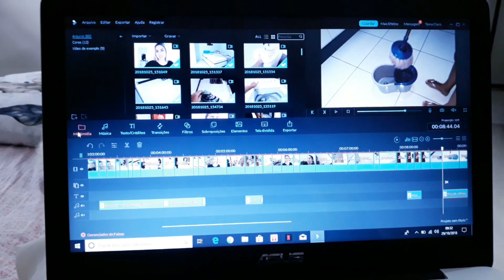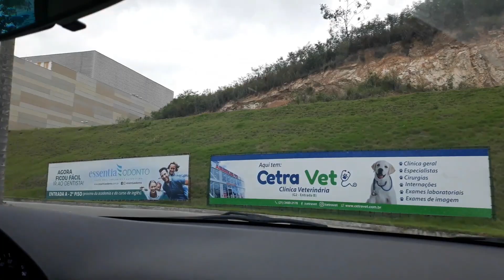ROTINA DIÁRIA: Recolhendo as roupas, bate papo, almoço, cinema e mais...